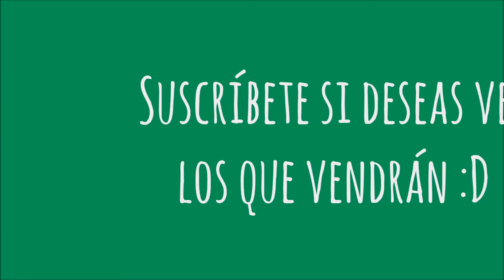TRAUMAS INFANTILES MODE ON ||| COLOMBIANA